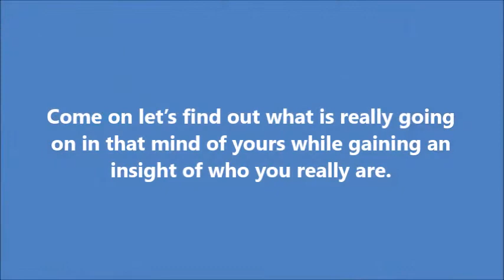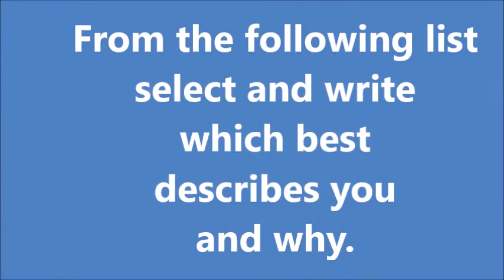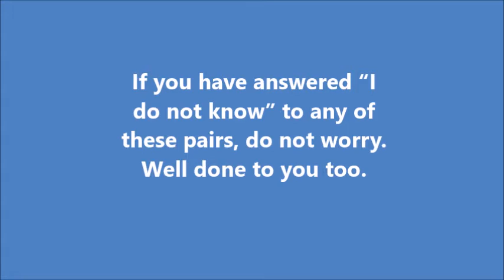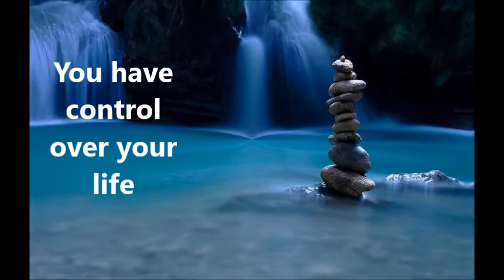620083044 - Abstract Thinking